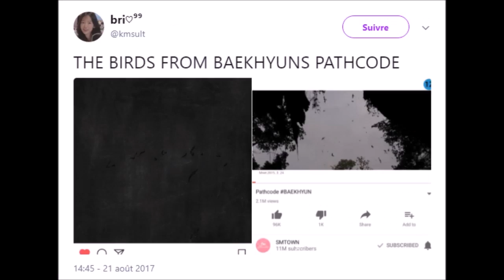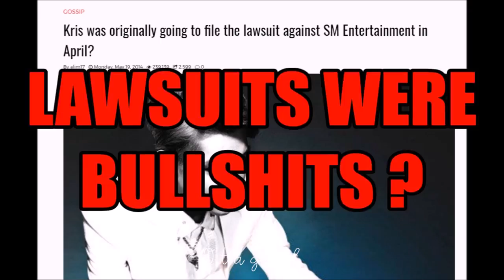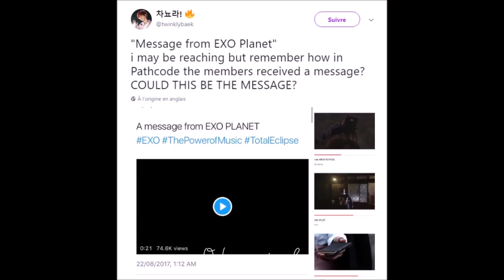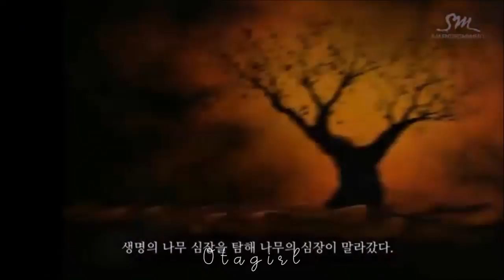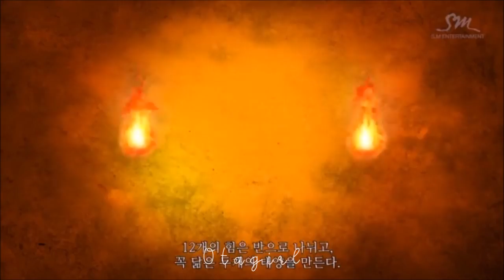ECLIPSE, REPACKAGE ?? EXO'CLIPSE #4 ??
Illuminatis.

Cr : cat video from Aaron's Animals - Facebook Hacker